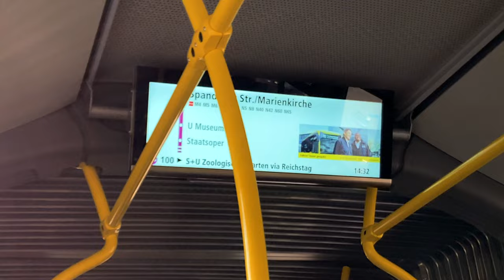360* Views of Berlin , Germany😍 | Alexanderplatz | Reichstag Building | Vlog#3 | Mayank Baniwal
Berlin [ bɛr'li:n ]  is the capital  and a state of the Federal Republic of Germany . With around 3.7 million inhabitants , the city is the most populous and, at 892 square kilometers, the largest municipality in Germany and the most populous city in the European Union .  With 4123 inhabitants per square kilometer, the city has the third highest population density in Germany. Almost 4.7 million people live in the Berlin agglomerationPlay audio fileCapital region Berlin-Brandenburg around 6.2 million. The city-state consists of twelve districts . In addition to the rivers Spree , Havel and Dahme, there are smaller watercourses in the city area as well as numerous lakes and forests.

1.Alexanderplatz is a square on the north-eastern edge of the historic center of Berlin . The rectangular square in the Mitte district goes back to the square in front of the King's Gate and was given its current name in 1805 after the Russian Tsar Alexander I. In the vernacular of Berlin, he is usually just called "Alex".

2.Reichstag - Significant turning points and events in German history are associated with the Reichstag building. On November 9, 1918, the SPD politician Philipp Scheidemann proclaimed the republic from the balcony at the west portal. On the evening of February 27, 1933, the "Reichstag fire" happened. The plenary hall and the dome were completely destroyed. A red flag of the Soviet Union, hoisted by two Red Army soldiers on April 30, 1945, symbolized victory over the "Third Reich".